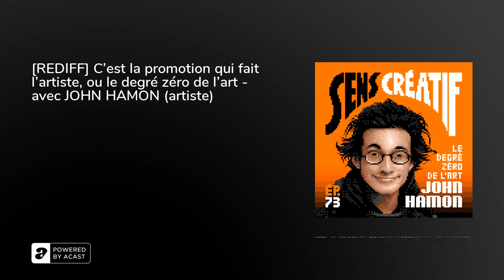[REDIFF] C'est la promotion qui fait l'artiste, ou le degré zéro de l'art - avec JOHN HAMON (arti...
Rdv le samedi 20 Août à partir de 17h30 pour l’annuel apéro/pique-nique Sens Créatif au jardin des Tuileries à Paris !

Pour ce 73ème épisode du podcast, nous sommes ravi de vous présenter notre discussion avec&nbsp;le mystérieux John Hamon !

Pour qui réside en région Parisienne, impossible de passer à côté de ce portrait&nbsp;au sourire juvénile placardé un peu partout dans les rues&nbsp;(de Paris, en France et ailleurs). Et pourtant, … John Hamon reste une figure mystérieuse&nbsp;depuis plus de vingt ans.&nbsp;Alors quand l'opportunité de le rencontrer s'est présenté à nous, nous n'avons pas hésité. Et à notre surprise, John Hamon a beau garder son identité secrète, le monsieur n'en reste pas moins bavard. De l'origine du portrait, aux projections sur des monuments, en passant par ses expositions pirates au Palais de Tokyo ou au Pompidou sans oublier&nbsp;ses projets de NFT et bien d'autres sujets, dans cette interview John lève le voile sur le mystère qui l'entoure. Ready ?

Dans cet épisode on discute&nbsp;:- de son parcours scolaire- de l’origine de son fameux portrait- comment il a développé son projet- de son incroyable envie de s’inscrire dans l’Histoire de l’art- de son regard sur les institutions et&nbsp;les musées- de l’instrumentalisation politique des artistes- de l’art promotionnelle&nbsp;- du projet hamoney- et de l’opération John Hamon mené par la mairie de Paris

CREDITSMerci à Adrien Guy pour l'habillage sonoreIllustration : Laurent Bazart